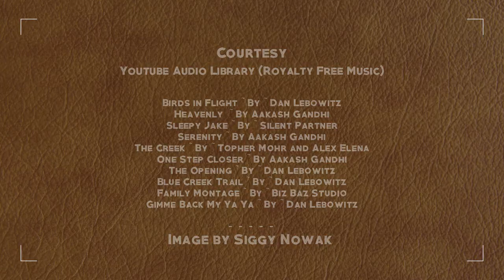Easy Watercolor Painting for Beginners How to Draw Scenery Trogir Landscape Game of Thrones Croatia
Watercolor painting for beginners.  How to paint beautiful landscape of Trogir, Croatia?  I like The City Cathedral and Fortress Kamerlengo in Trogir.   In Game of Thrones ( Episode 4 of Season 2) Trogir represented the trading harbor of Qarth, “The Greatest City that Ever Was or Will Be”.

How to paint easy Croatian landscape painting tutorial step by step?  How to paint landscape with watercolor? Easy landscape watercolor painting tutorial and demonstration. How to draw seascape in watercolor step by step? Easy Game of Thrones's City of Qarth watercolor painting. This demonstration is for beginners and advance artists. Learn watercolor painting techniques and lessons for beginners.

Watercolor painting techniques and tutorials. "Watercolor painting made easy" The watercolor painting course you’ve always wanted.